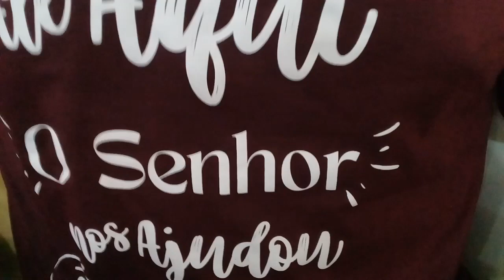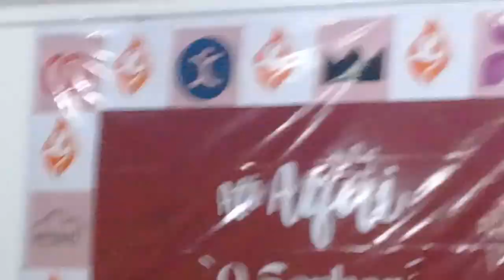A D Templo Central Floresta ! 21.05.22 Fortaleza Ceará Brasil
vídeo de Afonso Machado jornalista valeunosso senhor Jesus Cristo nos abençoe ...